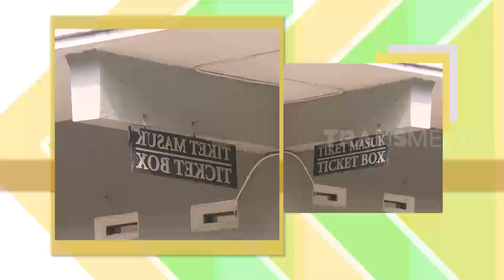Wisata Adrenaline Menyusuri Sungai Dengan Ban Besar | RAGAM INDONESIA (07/01/22)